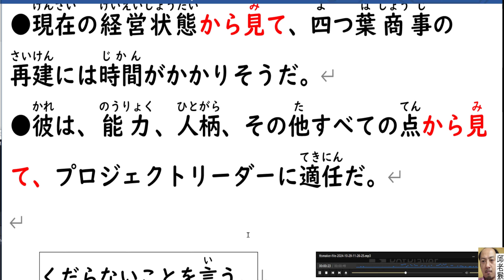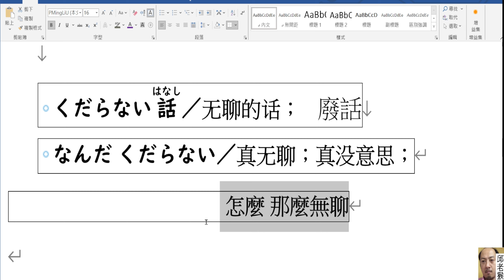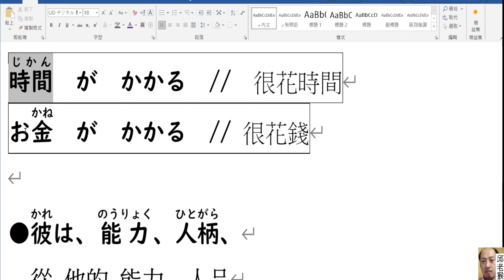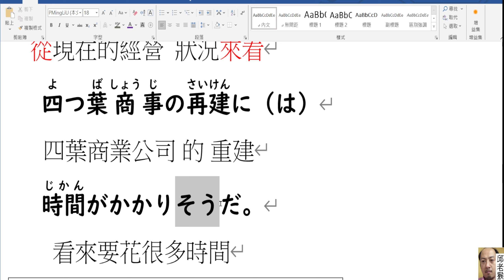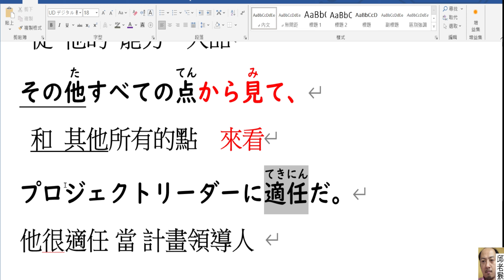TRY-N2 // 第七課(1)...から見ると（從XX角度來看）....P103P(專攻日檢N2參考書)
1.  小弟教學部落.  本頻道  可以試看 N5-N1 教科書影片  和介紹
2.如果喜歡 本影片 可以在 影片下方.. 有超級感謝 .. 可以捐款 打賞一點小錢給老師鼓勵.
5. 大新書局各書籍  85則優惠 (老猴日語教室 學生優惠價)
6.學日文神器 大新點讀筆 .大新書局業務經理 (曾浩辰) 給老猴日語教室 學生的 特價優惠.大家下單的話 也是由 大新書局業務經理 (曾浩辰)處理的 . 訂購網址如下